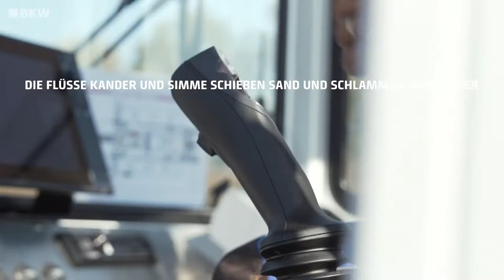Die elektrische Wasserspinne vom Spiezmoosweiher I Saugbagger I BKW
Auf dem idyllischen Spiezmoosweiher mitten im Naturschutzgebiet schwimmen Enten, Schwäne – und eine riesige Wasserspinne. Könnte man meinen. Doch das insektenartige Vehikel mit Armen und Saugrüssel ist eine neue Maschine der BKW. Dieser "Saugbagger" schützt den Weiher vor der Verlandung, indem er angeschwemmtes Material im Weiher absaugt und in den Thunersee pumpt.